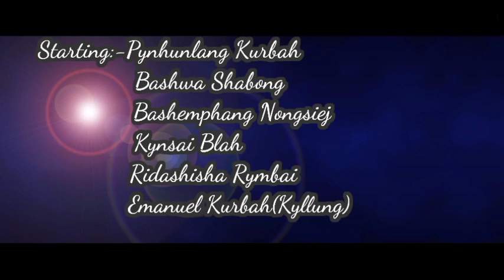Ka Lali/Short Film/